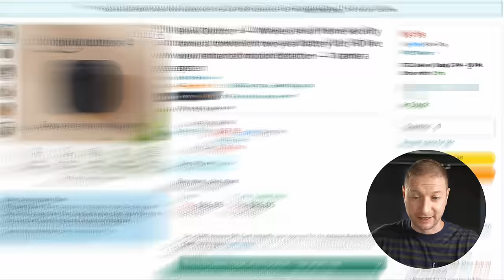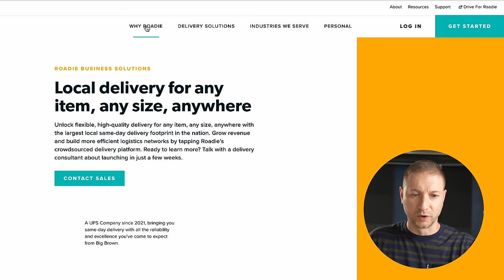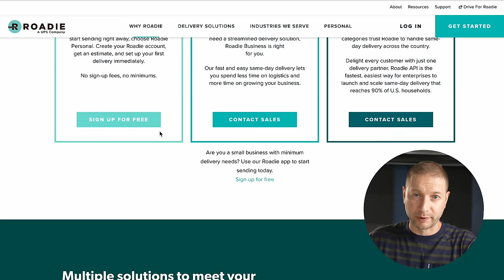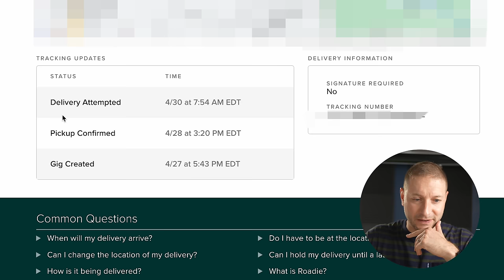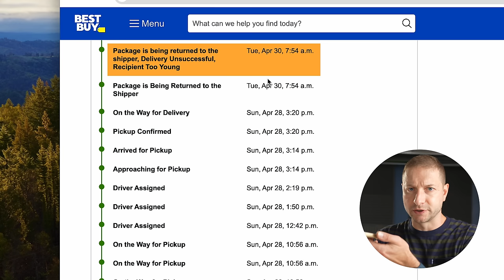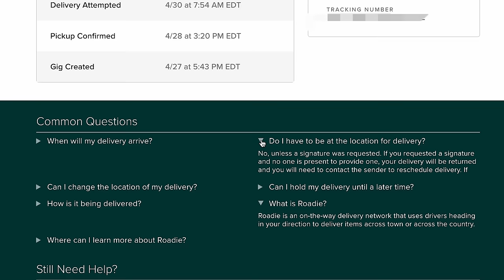They didn’t FEEL like delivering it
I found out that this might not be a reliable source to buy products.

👀 M3 MacBook Pro SALE
⚡M3 MacBook Air
👀 M2 MacBook Air Deal

👀 My favorite external drive (dependable)
👀 Thunderbolt 4 dock

⚡ *Other gear I use:*